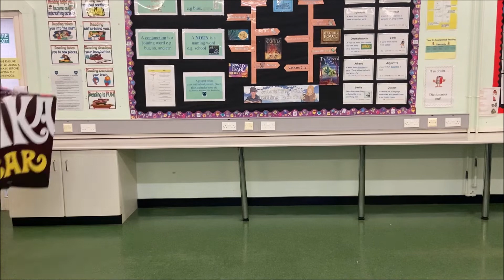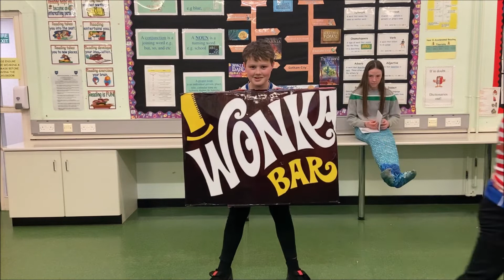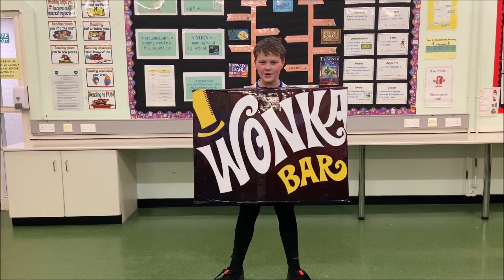English at St Patrick's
Pupils give an insight into the work of our English Department.